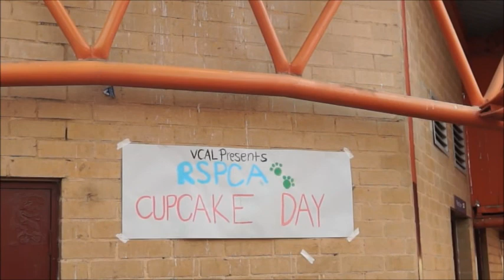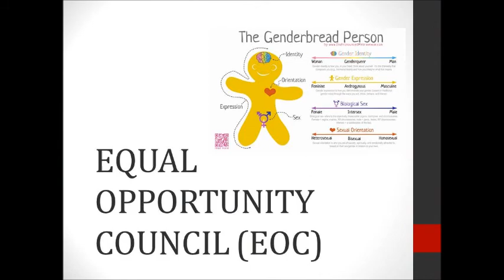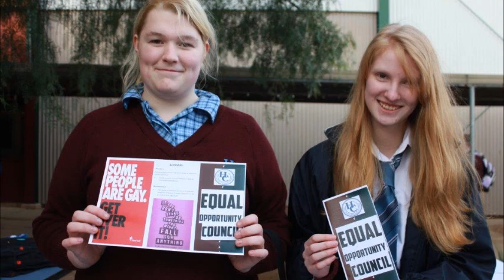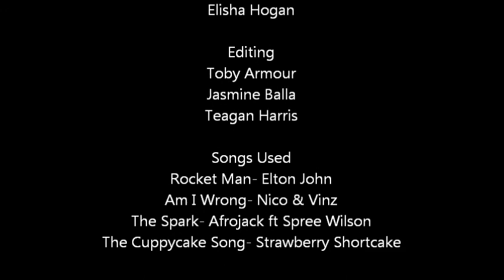Hoppers Crossing Secondary College TV